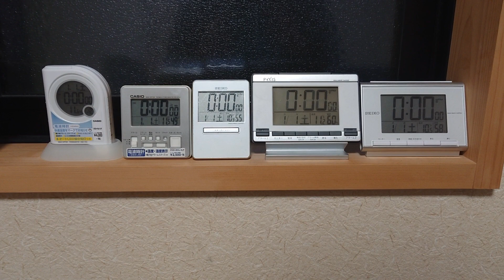新年明けましておめでとうございますよろしくお願いいたします２０２１年から２０２２年よろしくお願いいたします年越し時計です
携帯電話撮影ＳＯＮＹＸＰＲlＡから動画からしました新年明けましておめでとうございますよろしくお願いいたしますみなさん新年明けましておめでとうございます新年明けましておめでとうございますチャンネル登録お願いいたします再生回数お願いいたします年越し時計です２３時５７分４０秒から０時００分２０秒です１０００人までよろしくお願いいたします